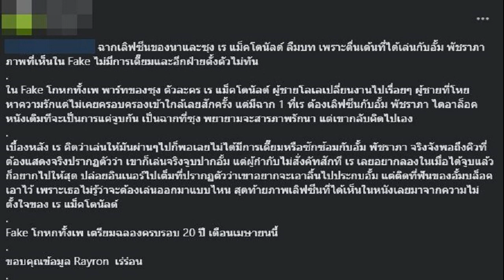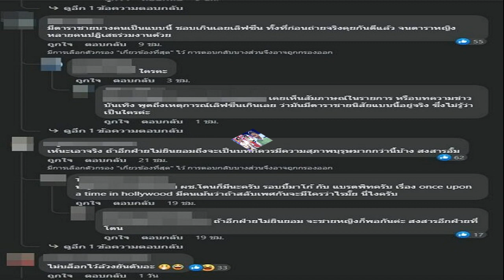เพจดังทำ 'เร แม็คโดนัลด์' งานเข้าหลังพูดถึงฉากจูบ 'อั้ม' เมื่อ 20 ปีก่อน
เร แม็คโดนัลด์’ งานเข้า ! หลังเพจหนังดังพูดถึงฉากจูบกับ ‘อั้ม พัชราภา’ ในภาพยนตร์เรื่อง ‘Fake โกหกทั้งเพ (2003)’ โดนชาวเน็ตจวกยับ
หากเอ่ยชื่อนางเอกระดับตำนานอย่าง ‘อั้ม พัชรภา’ คงไม่มีใครไม่รู้จักเธอ เพราะแม้ว่าช่วงหลัง ๆ เธอจะไม่ได้มีผลงานให้เห็นอยู่บ่อย ๆ แต่ชื่อและกระแสก็ไม่เคยหายไปจากสังคม
เพราะอั้มถือเป็นดาวค้างฟ้าของวงการบันเทิง ที่โลดแล่นสร้างชื่อเสียงมานานกว่า 25 ปี และหลายคนอาจไม่รู้ว่าภาพยนตร์เรื่องแรกของเธอคือ ‘Fake โกหกทั้งเพ (2003)’ ที่มีนักแสดงดังในยุคนั้นอย่าง ต้า บาร์บี้, ลีโอ พุฒ, และ เร แม็คโดนัลด์ ร่วมด้วย
FAKE โกหกทั้งเพ
เนื่องในโอกาสใกล้ครบรอบ 20 ปี เพจหนังดังที่มีคนติดตามกว่า 1 ล้านคนจึงนำเกร็ดเบื้องหลังในการถ่ายทำมาเล่าให้แฟน ๆ ฟัง ระบุว่า “ฉากเลิฟซีนของนาและซุง เร แม็คโดนัลด์ ลืมบท เพราะตื่นเต้นที่ได้เล่นกับ อั้ม พัชราภา ภาพที่เห็นใน Fake ไม่มีการเตี๊ยมและอีกฝ่ายตั้งตัวไม่ทัน”

“ไดอาล็อกหนังเดิมทีจะเป็นการแค่จูบกัน เบื้องหลัง เร คิดว่าเล่นให้มันผ่านๆไปก็พอเลยไม่ได้มีการเตี๊ยมหรือซักซ้อมกับ อั้ม พัชราภา จริงจังพอถึงคิวที่ต้องแสดงจริงปรากฏตัวว่า เขาก็เล่นจริงจูบปากอั้ม แต่ผู้กำกับไม่สั่งคัทสักที เร เลยอยากลองในเมื่อได้จูบแล้วก็อยากไปให้สุด
โพสต์จากเพจดัง
“ปล่อยอินเนอร์ไปเต็มที่ปรากฏตัวว่าเขาอยากจะเอาลิ้นไปประกบอั้มแต่ติดที่ฟันของอั้มบล็อกเอาไว้ เพราะเธอไม่รู้ว่าจะต้องเล่นออกมาแบบไหน สุดท้ายภาพเลิฟซีนที่ได้เห็นในหนัง” ทำเอาชาวเน็ตบางส่วนไม่พอใจ มองว่าการกระทำแบบนี้เข้าข่ายการละเมิดอีกฝ่ายหรือไม่
ชาวเน็ตวิจารณ์ เร
ความเห็นชาวเน็ต
ความคิดเห็นชาวเน็ต